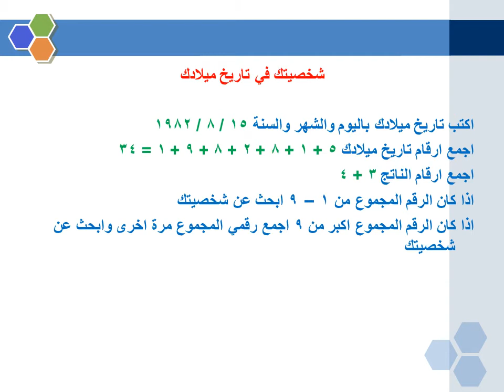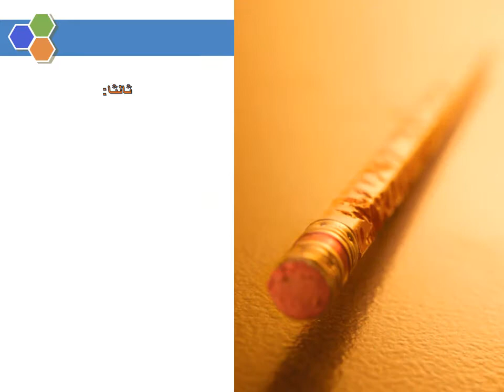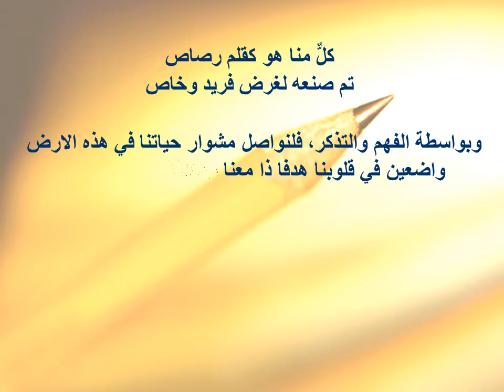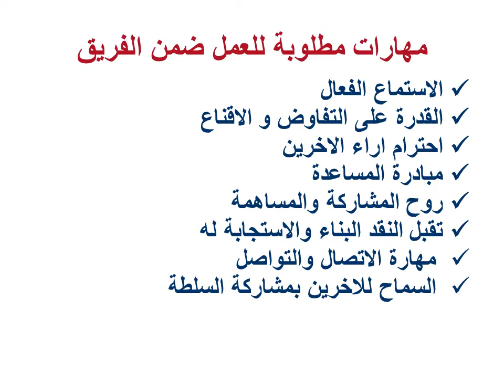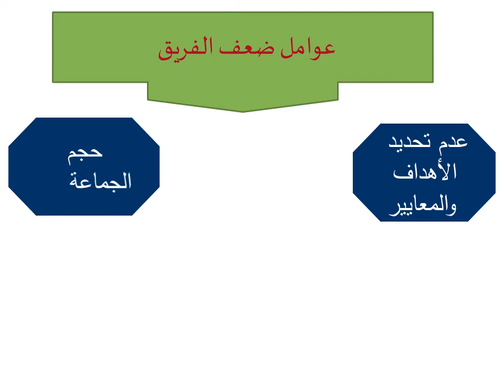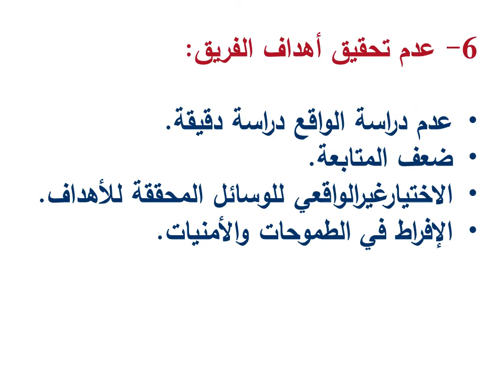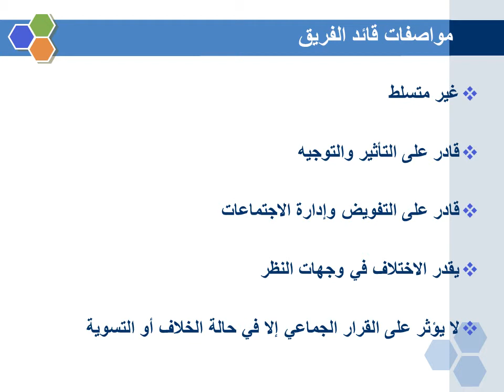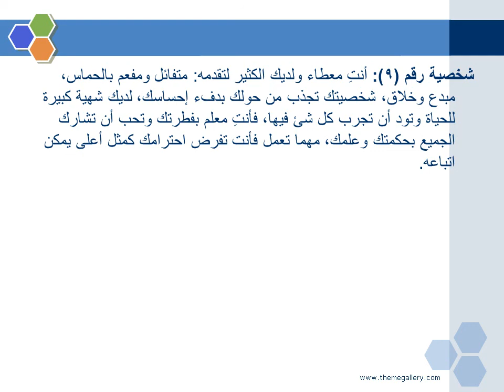بناء فريق العمل Team Work Building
شخصيتك في تاريخ ميلادك
اكتب تاريخ ميلادك باليوم والشهر والسنة 15 / 8 / 1982
اجمع ارقام تاريخ ميلادك 5 + 1 + 8 + 2 + 8 + 9 + 1 = 34
اجمع ارقام الناتج 3 + 4
اذا كان الرقم المجموع من 1 – 9 ابحث عن شخصيتك
اذا كان الرقم المجموع اكبر من 9 اجمع رقمي المجموع مرة اخرى وابحث عن شخصيتك
مثال :
إذا كان مثلاً تاريخ ميلادك هو 15 / 8 / 1982،
اجمع الأرقام كالتالي: 5+1+8+2+8+9+1 = 34
 ثم اجمع ناتج الجمع : 4+3 = 7
وهذا يعني أنت شخصية رقم (7)
ومثلاً اذا كان تاريخ ميلادك هو 10 / 8 / 1982،
اجمع الارقام كالتالي:0+1+8+2+8+9+1=29،
ثم اجمع ناتج الجمع:9+2=11،
ثم اجمع الناتج مره ثانيه:1+1=2،
وهذا يعني أنت شخصية رقم (2)